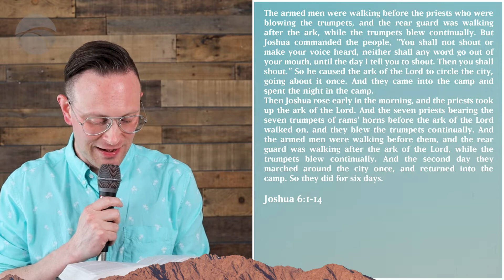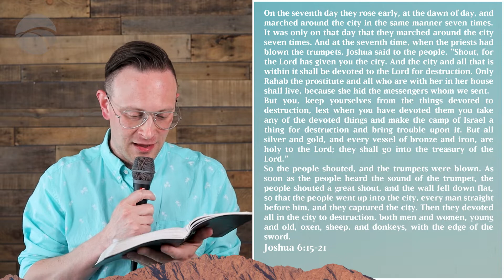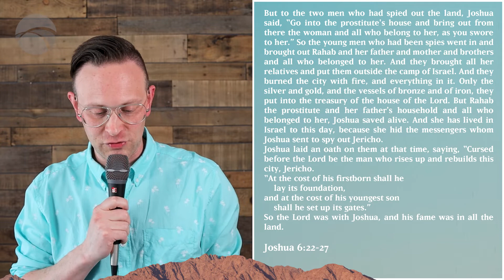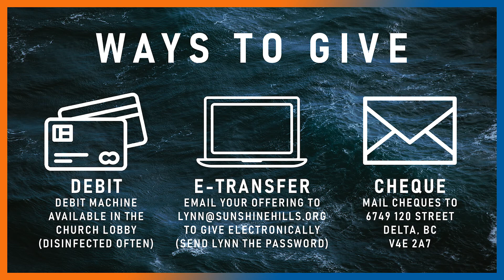June 6, 2021 | Service + Communion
This week, Pastor Danny takes a look at the story of Jericho from Joshua 6. Cam and the team lead us in a time of praise. After the sermon, Danny Hunt will be sharing communion, so be sure to get the elements ready wherever you're watching this!

"Blessed Assurance"
CCLI Song # 22324
Fanny Jane Crosby | Phoebe Palmer Knapp

Ben Fielding | Chris Brown | Jason Ingram | Steven Furtick

"Good Grace"
CCLI Song # 7122177
Joel Houston